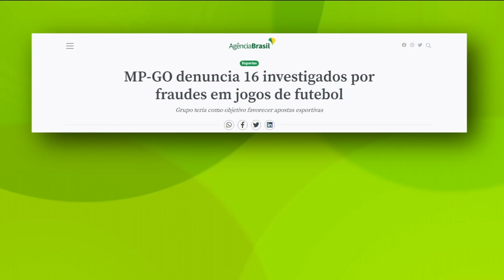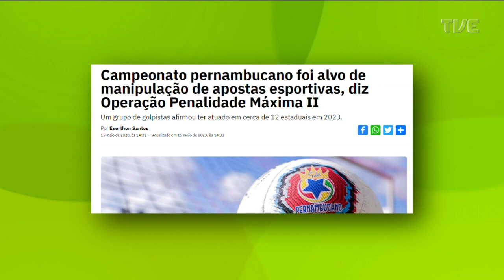TVE Esportes - 27/05/2023